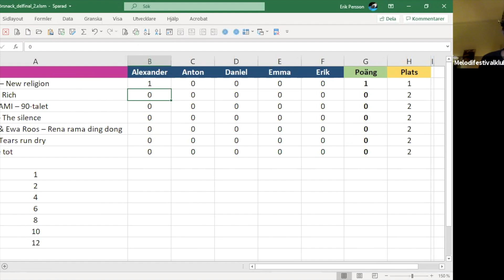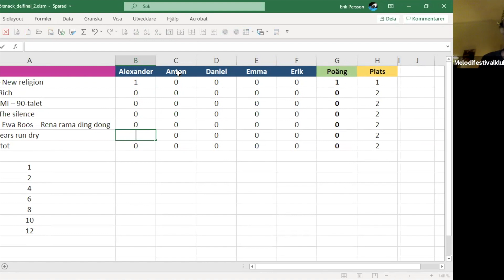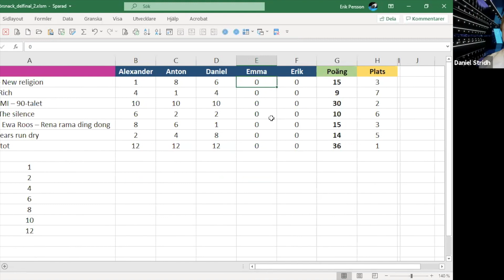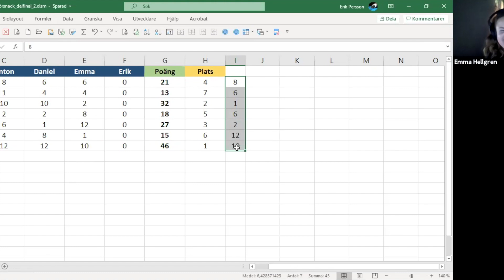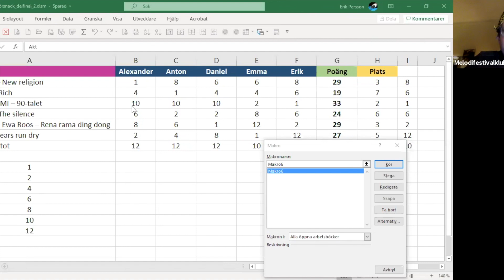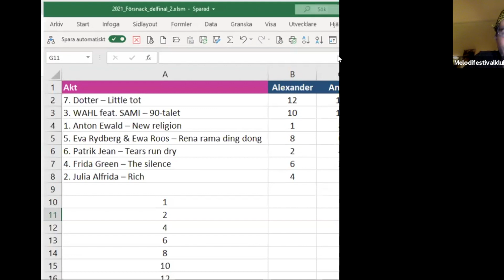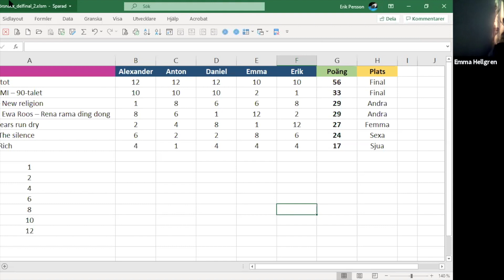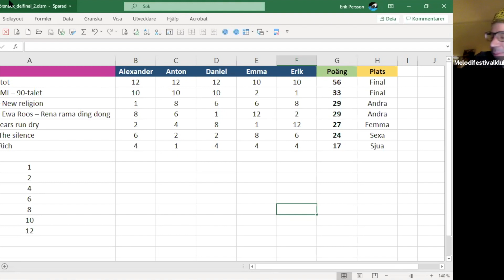Melodifestivalen 2021 | Deltävling 2: Reaktioner på genrepet och panelröstning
Melodifestivalklubben panel reagerar och kommenterar den andra deltävlingen i Melodifestivalen 2021. Den här diskussionen ägde rum på ZOOM direkt efter fredagens genrep som panelen precis kunnat följa exklusivt streamat via länk. Vi diskuterar också hur vi tror att det kommer att gå i lördagen andra deltävling.

Hur kändes den andra veckan, har man lärt sig nåt från premiärveckan? Hur är Oscar Zia och Anis Don Demina som programledare? Det viktigaste är ändå när allt kommer omkring; duger veckans bidrag? Allt detta diskuterar panelen under ledning av klubbens ordförande Alexander Borodin med hjälp av de trevliga panelmedlemmarna Daniel Stridh, Emma Hellgren, Erik Persson och Anton Frantz. Panelen röstar sedan och får på detta sätt fram vilka bidrag som vi tror går vidare till final. Vi röstar på bidragen enligt det klassiska snittet: 1,2 4, 6, 8 10 och 12 poäng. Melodifestivalklubbens panelröstning återfinns mot slutet av videon.